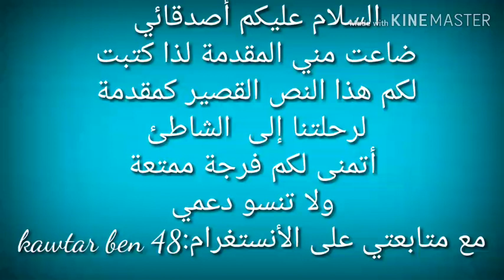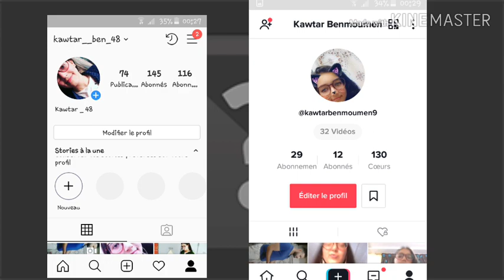قضيت يوماين زوينين بزاف👌👌 فنضاركم فين مشيت؟؟